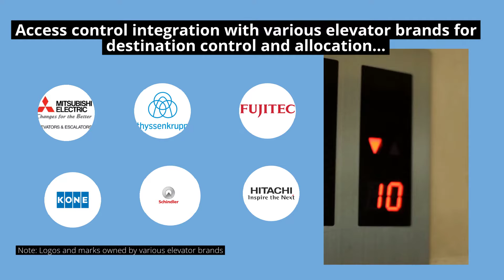Infinite Systems - Turnstile Systems with Smart Elevator Integration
Smart Elevators  (also known as Destination Control, Destination Dispatch, Destination Control and Allocation)  have been introduced by the top elevator manufacturers to address  energy efficiency and to ensure they can allocate elevator "resources" more efficiently.

This new generation of elevators have built-in intelligence that optimize multi-car elevator systems by allocating cars efficiently through special algorithms. This is with the end goal of helping to reduce both wait and travel times.  Making the experience "better",  "faster" and more "cost effective".

Sensor Access Technology UK is a provider of Access Control Solutions for small, medium to enterprise wide requirements of standard access control solutions up to requirements with third party integration for integration with smart lifts for Destination Dispatch.

The Sensor Access Technology UK system can work with the original lift integration protocol from Mitsubishi using the Elevator Link Interface Processor also referred to as E-LIP or the newer protocol using the Mitsubishi ELSGW called ELSGW – Elevator-Security Gateway. The smart lift integration with the access control means that you can restrict access to the cardholder via time schedules and floors or destinations, increasing security and efficiency of movement around the building.

There is no need to enter the floor number manually.  We can also cater to lift integration requirements with other Smart elevator brands like: MITSUBISHI, THYSSENKRUPP,  FUJITEC,  KONE, SCHINDLER,  HITACHI, OTIS,  etc

Lobby Turnstile with Elevator LCD Integration can be performed with the Controllers, Readers, and Software for Access Control.  Such solutions can also integrate HOP / COP / DFRU units so smart lifts can perform lift assignments at the gates or at the elevator lobby locations and thereby maximize the effect of automatic lift assignments.

Trust only the experts for these kind of mission critical solutions for your commercial and residential buildings.

We also cater to regular access control requirements like:

- Door Access Control (RFID Card, Face ID, Biometric, etc)
- Turnstile Access Control
- Mechanical Elevator/Lift Access Control
- RFID and Boom Barrier Automation
- DIgital Third Party Integration Requirements
- Digital Automation and Integration

INFINITE SYSTEMS TECHNOLOGY CORPORATION
(SENSOR ACCESS PHILIPPINES)
EXCLUSIVE INTEGRATOR
(PHILIPPINES & HONG KONG)

HEAD OFFICE
7/F Cityland 10 Tower 1, 156 H.V. Dela Costa Street,
corner Ayala Avenue, Makati City, Philippines

Trunkline: (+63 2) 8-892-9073 to 77;
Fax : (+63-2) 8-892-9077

SENSOR ACCESS - ASIA
(Philippines and Hongkong)

QUEZON CITY
Unit II Megastate Bldg. 737 Araneta Ave.,
corner Agno Ext., Brgy Tatalon, QC

MAKATI
Unit A, BPI Buendia Building No. 92
Senator Gil Puyat Avenue,
Brgy. San Isidro Makati City

CEBU
Door-A, No. 345 M. J. Cuenco Ave.,
Corner L. Tudtud St.,Mabolo, Cebu City

DAVAO
Door 2-B Don Alejandro Building, J.P. Laurel Avenue, Bajada Davao City
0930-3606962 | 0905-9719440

Products: Boom Barrier; Manual Boom Barrier; Door Entry Systems; Elevator Access Control; Turnstile; Turnstile Automation; Flap Barrier; Speed Gates; DOAS Smart Elevator Systems Integration; ID Systems; Visitor Management Systems; Parking Systems; Traffic Signal Systems; Sensors; System Integration; Elevator Access Control; Automation Systems; Destination Dispatch; Destination Control; Destination Oriented Allocation System; Destination Dispatch Access Control; Turnstile Integration with Destination Dispatch Systems; Destination Dispatching Systems Integration